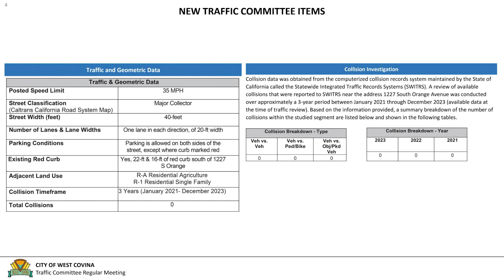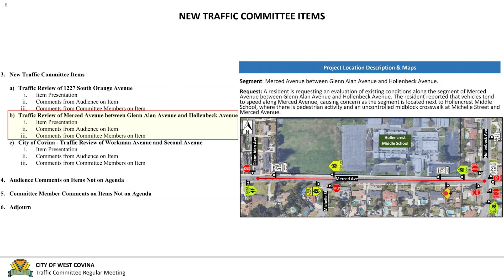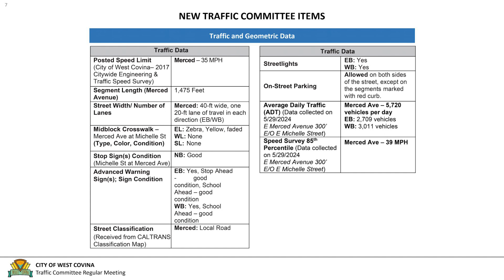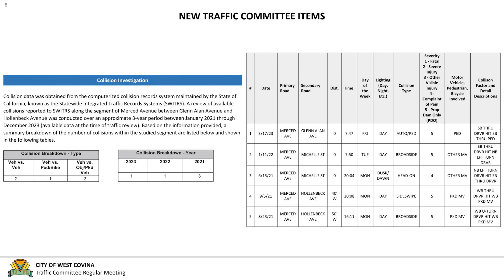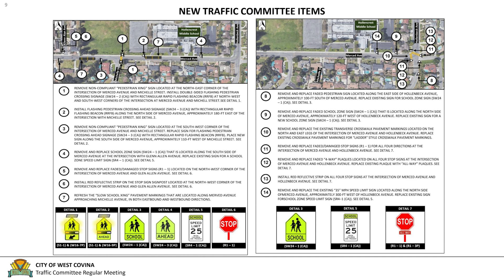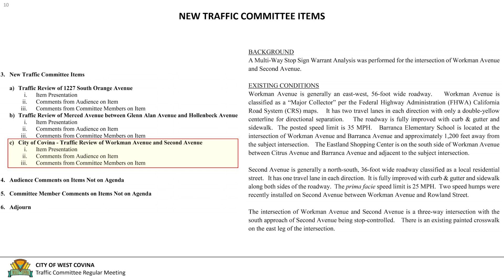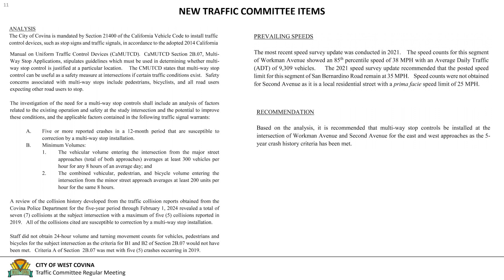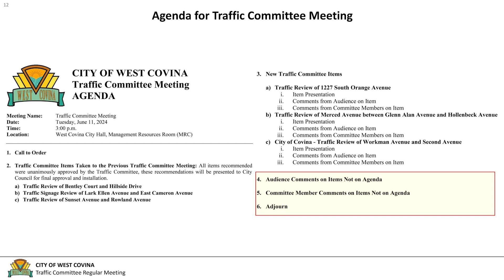The City of West Covina - June 11, 2024 - Traffic Committee meeting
The City of West Covina Traffic Committee Meeting was held on June 11, 2024, at City Hall.  The Traffic Committee agenda can be found